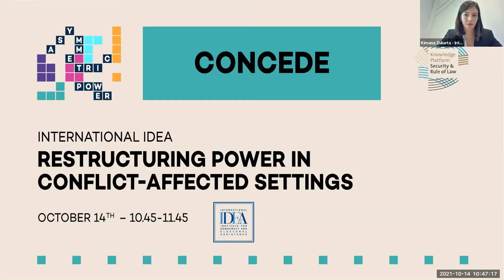KPAC21: 'Restructuring Power in Conflict-Affected Settings' with International IDEA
Constitution building often happens in highly-divided societies as part of peace negotiations. Agreements amongst partiesmay constitute new political settlements signaling shifts in power. How to support inter- and intra-party dialogues to reachnew and inclusive political settlements after conflict, without supporting existing asymmetries between international anddomestic actors?